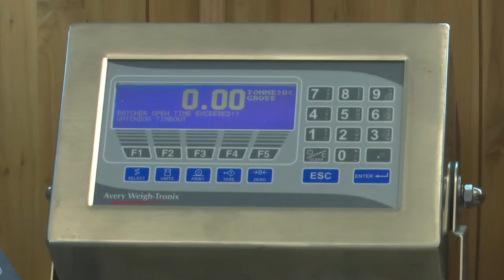Nueva Planta Asfáltica de la Zona Sur de Costa Rica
La nueva planta asfáltica producirá el material para los municipios de Pérez Zeledón, Golfito, Corredores, Osa, Buenos Aires y Coto Brus.